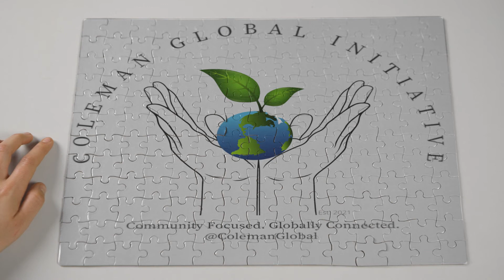Multicultural Puzzle Promo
Our promo representing the diversity of the audience that we serve.